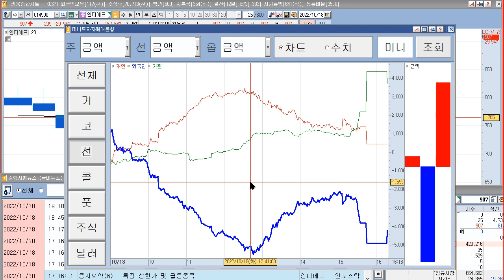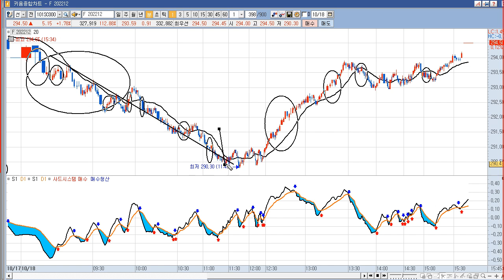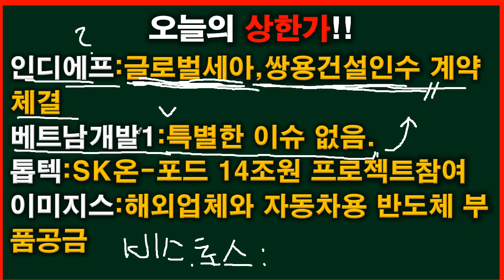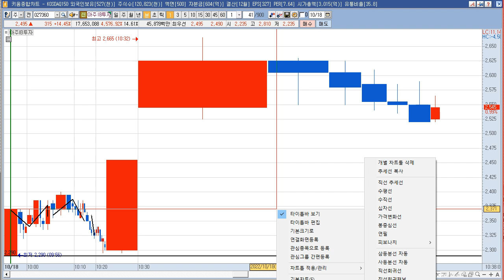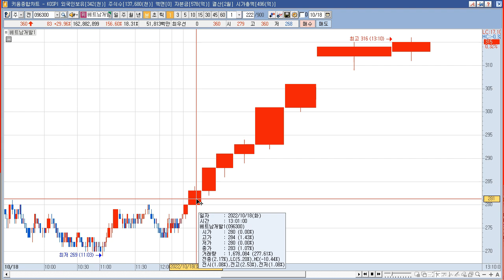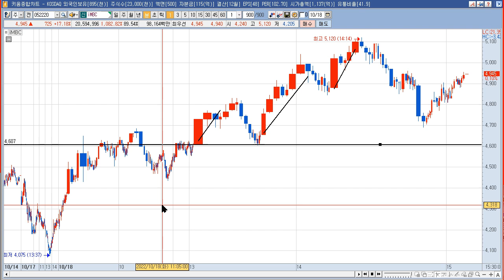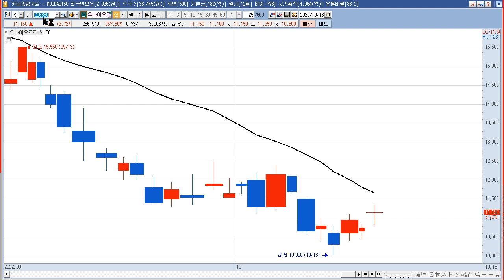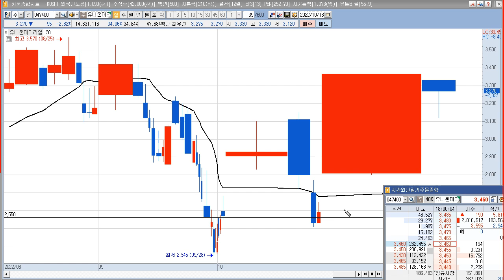2022년 10월 19일 갭상승과 10월 18일 상한가 종목(유바이오로직스,씨케이에이치,알엔투테크놀로지,뉴로스,인디에프,베트남개발1,톱텍,이미지스,휴마시스,지아이텍,레몬)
2022년 10월  19일 갭상승 주식 시간외 상한가 (유바이오로직스,씨케이에이치,알엔투테크놀로지,뉴로스,팜스코,네오이뮨텍,신한제6호스팩,유니온머티리얼,지아이텍,앱클론,유니온)
유바이오로직스 :  내년부터 콜레라 백신 독점 공급 기사
씨케이에이치 : 장중 적정 의견 감사보고서 제출 공시
알엔투테크놀로지 : 최대주주 이효종 외 1인이 (주)에이엔피 외 3인에 보유주식 1,618,730주(259.96억원) 양도 최대주주 변경 수반 주식양수도 계약 체결 공시. 총 300.24억원 규모 제3자배정 유상증자 및 사모 전환사채권 발행 결정 공시
뉴로스 : 상장폐지 정리매매
팜스코 :  (주)팜스코푸드를 흡수합병키로 결정 공시
네오이뮨텍 : 1월 면역항암학회에서 NT-I7에 대한 임상현황 공개 예정 소식에 시간외 상승
신한제6호스팩 : 10월 19일 모코엠시스로 변경상장
유니온머티리얼 : 미국 국무장관이 중국이 이전에 생각했던 것보다 훨씬 빠른 시일 내 대만 점령을 결정했다고 밝히며 미중 갈등 지속 희토류 테마 상승
지아이텍 : 2차전지용 내마모성/내구성 향상 복합소재 개발 및 거래처 검증 완료 사실 부각에 정규장 24.36% 급등
앱클론 :   CAR-T 치료제 AT101, 혈액암 1상 완전 관해 및 킴리아 불응환자에 사용 가능 기대감 지속에 정규장 16.89% 급등
유니온 : 미국 국무장관이 중국이 이전에 생각했던 것보다 훨씬 빠른 시일 내 대만 점령을 결정했다고 밝히며 미중 갈등 지속 희토류 테마 상승

2022년 10월  18일 주식,상한가,급등주,테마 (인디에프,베트남개발1,톱텍,이미지스,휴마시스,지아이텍,레몬,하인크코리아,iMBC,앱클론,위메이드,엑세스바이오,지니너스)
인디에프 : 최대주주 글로벌세아, 쌍용건설인수 계약 체결 소식 속 상한가
베트남개발1 : 특별한 이슈 없음.
톱텍 :  SK온-포드 14조원 규모 美배터리 프로젝트 참여 기대감 등에 상한가
이미지스 : 해외 업체와 자동차용 반도체 부품공급 계약 체결에 상한가
비스토스 : 스팩소멸 상장 첫날 상한가
휴마시스 : 소액주주 지분 취득 전자공시 속 경영권 분쟁이슈 지속 등에 급등
지아이텍 : 2차전지테마 상승 속 2차전지용 내마모성/내구성 향상 복합소재 개발 및 거래처 검증 완료 사실 부각 등에 급등
레몬 : 2차전지 테마 상승 속 최대주주 톱텍, SK온-포드 14조원 규모 美배터리 프로젝트 참여 기대감 등에 급등
하인크코리아 :  비엔티인터내셔널 흡수합병 결정에 급등
iMBC :  MBC 민영화 이슈 모멘텀 지속 상승
앱클론 : CAR-T 치료제 AT101,혈액암 1상 완전 관해 및 킴리아 불응환자에 사용 가능 기대감 지속 등에 급등
위메이드 : 게임/모바일게임 테마 상승 및 위믹스3.0 공개를 앞두고위메이드 그룹주 상승 속 급등
엑세스바이오 : 제약바이오주 특별한 이슈 없음.
지니너스 : 랩지노믹스와 클리아랩 기반 암 유 전체 분석 솔루션 美 시장 진출을 위한 업무협약 체결 모멘텀 지속에 급등